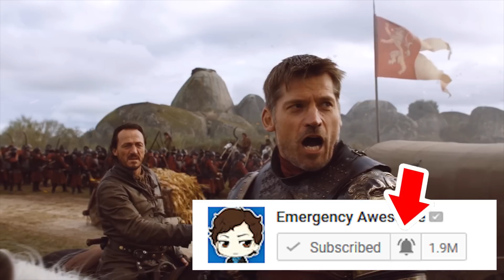Game Of Thrones Season 7 Episode 4 - TOP 10 WTF and Easter Eggs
Game Of Thrones Season 7 Episode 4, TOP 10, Book Easter Eggs, Daenerys and Jon Snow Children Explained, Epic Battle and Jaime Lannister